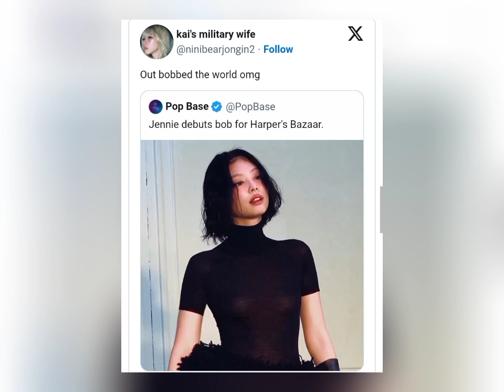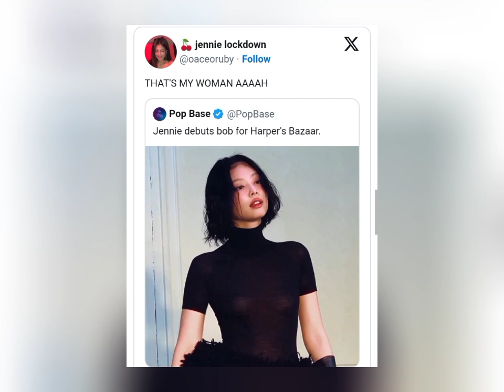"BLACKPINK’s Jennie Explains 'RUBY' Fandom Misunderstanding – Fans Aren’t Having It!"